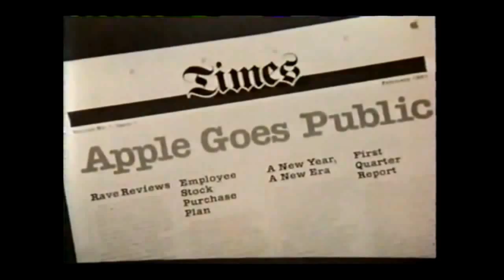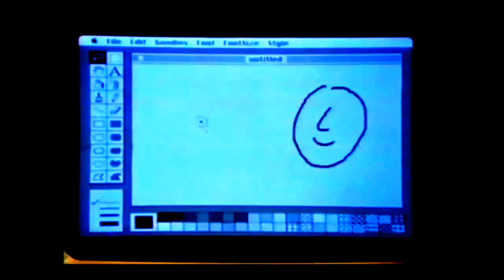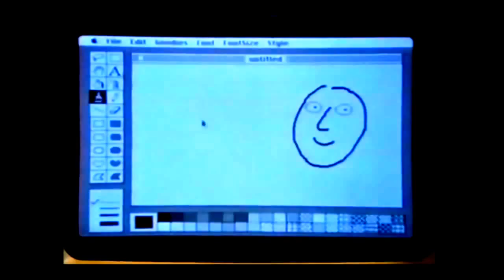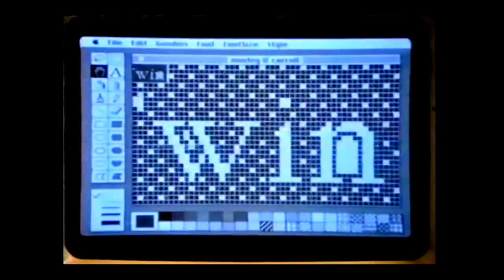Steve Jobs Teaches Us What Makes a Great Leader — How to Motivate People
Here is a closer look at the task force in charge of creating the Macintosh at Apple computer and put the company back into running with IBM's PC, but more than anything we get to see their passion, commitment and how Steve Jobs leadership style influenced them.

The Mac's team vision was an inexpensive computer as powerful and sophisticated as IBM's PC with an added playfulness that would make it attractive to people like themselves.

The original Macintosh computer was introduced on January 24, 1984. This was the first mass-market personal computer featuring an integral graphical user interface and mouse.